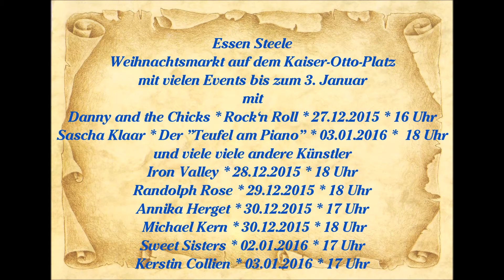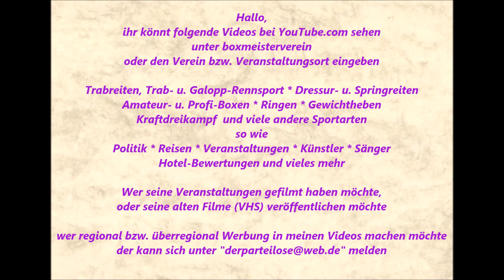Essen-Steele * Kaiser-Otto-Platz * Danny and the Chicks Rock'n Roll * Video 2 * 27.12.2015